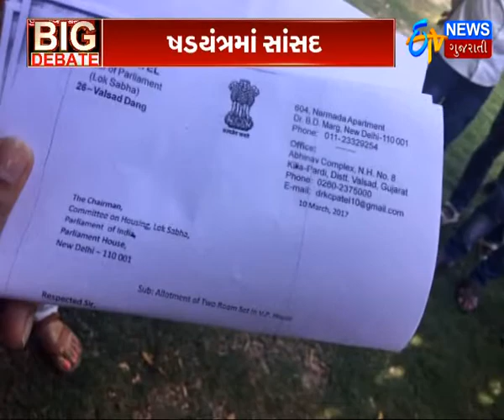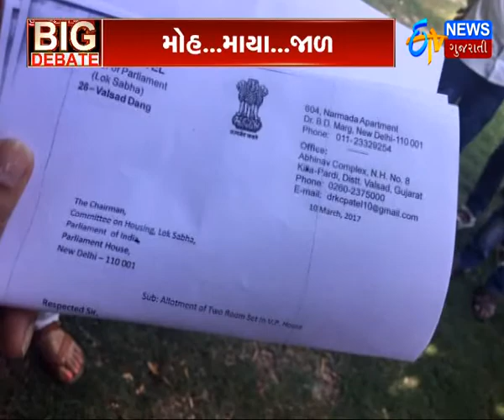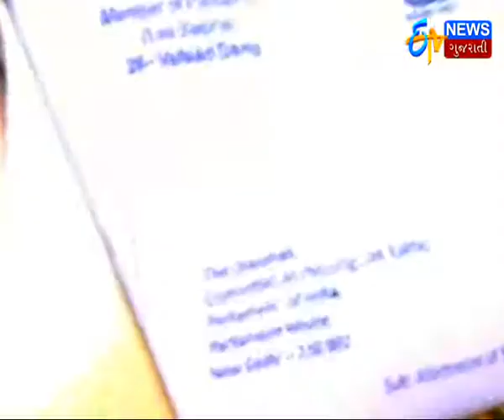BIG DEBATE: BJP SANSAD KC PATEL HONEY TRAP CASE